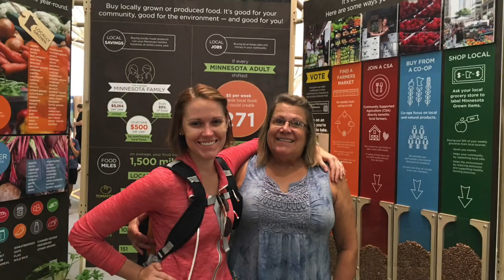Reminiscing Time - Craig Ebel & DyVersaCo - Minnesota State Fair!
This was a wonderful day at the Minnesota State Fair! Thank you Craig Ebel & DyversaCo! I love their recent CD that I picked up at the fair. Music and dancing! Today, Christopher Ebel is playing the drums! Let's go! Minnesota State Fair!